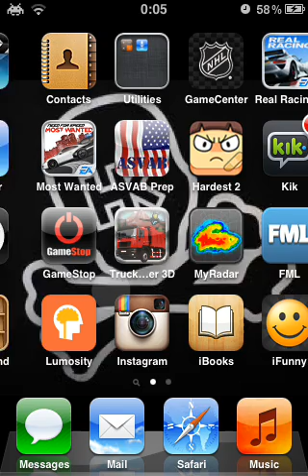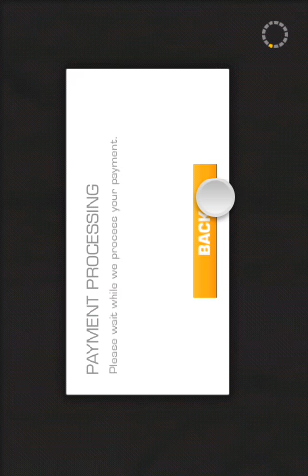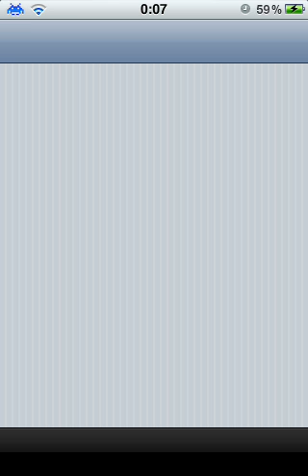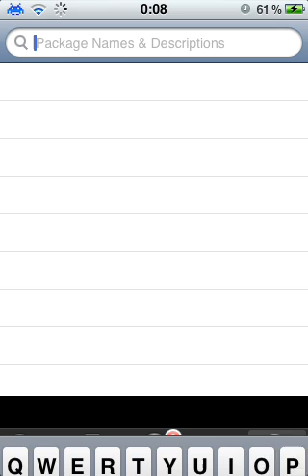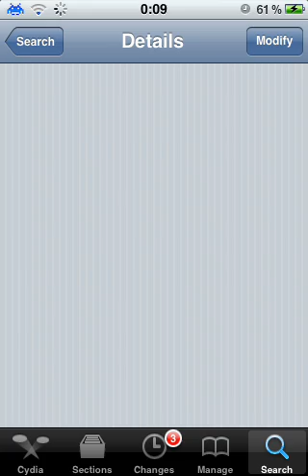Real racing 3 hack cydia ifile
How to hack real racing 3